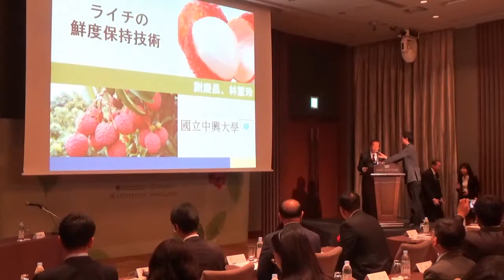【挨拶】謝長廷・駐日代表（台北駐日経済文化代表処）台湾プレミアム生ライチ記者発表会2018.6.28@パレスホテル東京４F「山吹 東」※２／３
平成３０年６月２８日、パレスホテル東京４F「山吹 東」にて。
〈登壇〉
台北駐日経済文化代表処　謝長廷　駐日代表
台中市　　　　　　　　　張光瑤　副市長
台湾貿易センター本部マーケティング部　部長　レイモンド・チェン
他